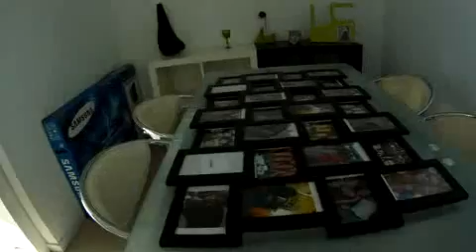Compra Piso en Granollers - piso terraza pk trastero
ocasión: piso nuevo a estrenar de 3 hab.,esquinero... Para más información visita